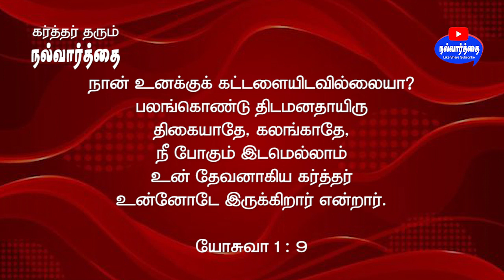February 28, 2024 கர்த்தர் தரும் இன்றைய நல்வார்த்தை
Bible Verse for Today February 28, 2024 | Word of God Today | Today Bible Verse in Tamil | Today`s Bible Verse in Tamil | Nalvaarthai